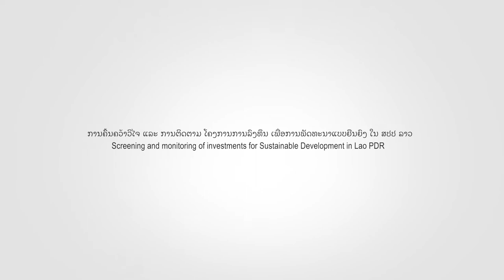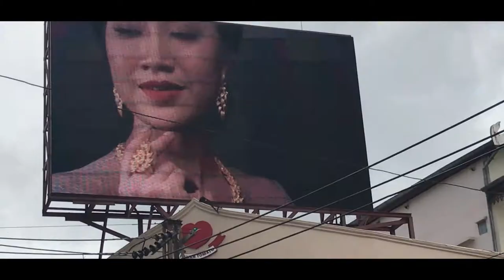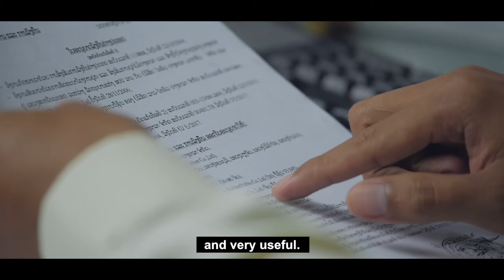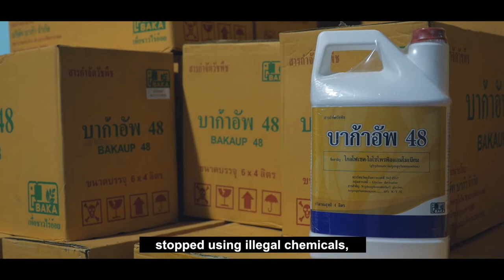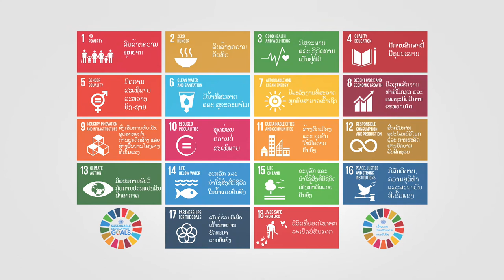Screening and Monitoring Investments for Sustainable Development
The UNDP- UN Environment Poverty-Environment Initiative supports eight countries in Asia Pacific to achieve Sustainable Development by integrating ecological, climate and fairness concerns into national, subnational and sectoral planning, budgeting and investment processes. The programme supports Ministries of Finance, Planning and Local Government to direct public and private investments to achieve greener, more inclusive economies.

In Lao PDR, the Initiative works closely with the Ministry of Planning and Investment to ensure that foreign direct investments in natural resources are environmentally sustainable and socially inclusive. From screening proposals to approval to monitoring impacts, the Government of Lao PDR has been equipped with a wide set of tools that balance the needed economic gains from investments with the protecting the environment and trickling benefits to all.